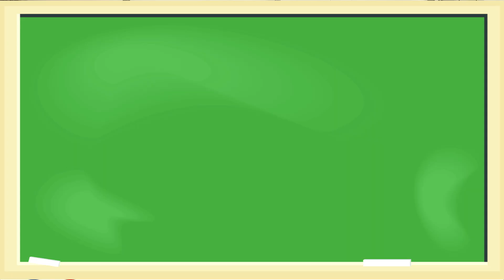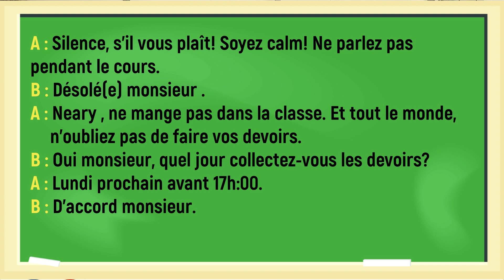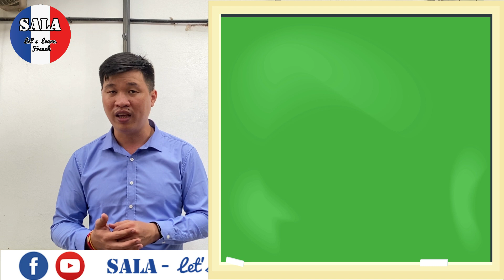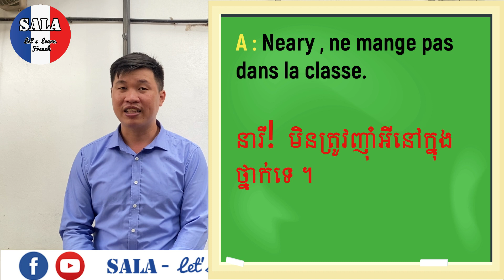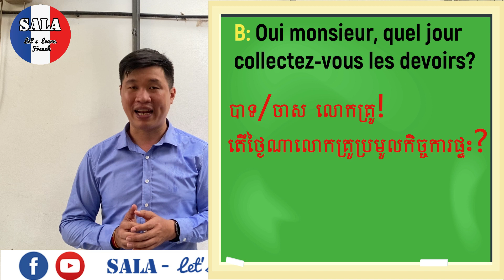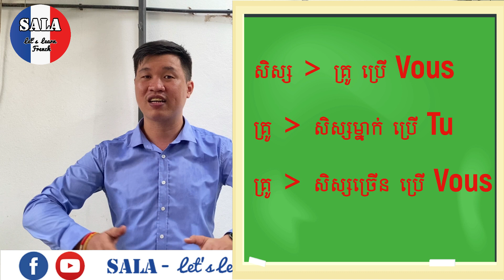សន្ទនាភាសាបារាំង អំពីបទបញ្ជា និងបម្រាមនៅក្នុងថ្នាក់រៀន | រៀនបារាំង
ក្រោយពេលមើលវីដេអូនេះដោយយកចិត្តទុកដាក់ អ្នកនឹងបានដឹងអំពីការប្រើប្រាស់បទបញ្ជា និងបម្រាមទូទៅនៅក្នុងថ្នាក់រៀនរវាងគ្រូ និងសិស្ស។

បើសិនលោកអ្នកមានចម្ងល់អ្វីអំពីមេរៀនទាក់ទងនឹងភាសាបារាំង អ្នកក៏អាចធ្វើការសាកសួរនៅក្នុង comment ឬប្រអប់សាររបស់ទំព័រហ្វេសប៊ុក SALA - Let's Learn French...

សូមអរគុណ...

សង្ឃឹមថាវីដេអូរបស់យើង នឹងអាចជាជំនួយបានច្រើនដល់ការរៀនភាសាបារាំងរបស់អ្នក...